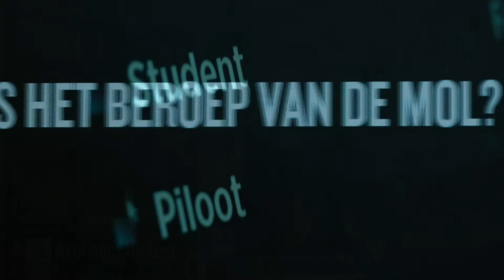DE BEGINGENERIEK VERKLAPT DE MOL! | De Mol Hints & Theorieën 2019 | Aflevering 2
De eerste kandidaat is afgelopen aflevering afgevallen...